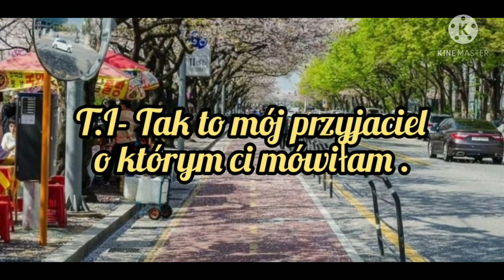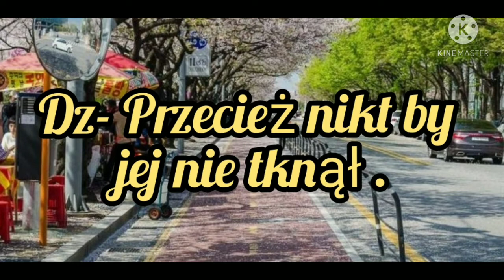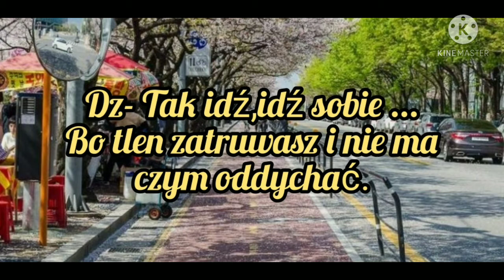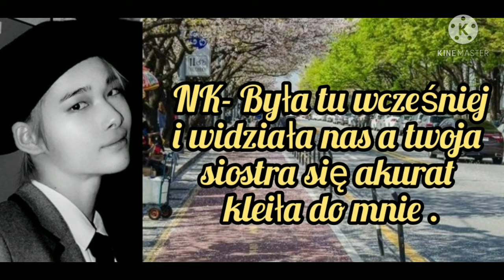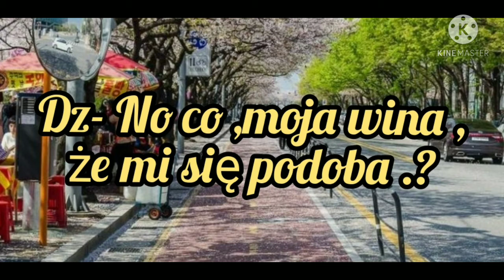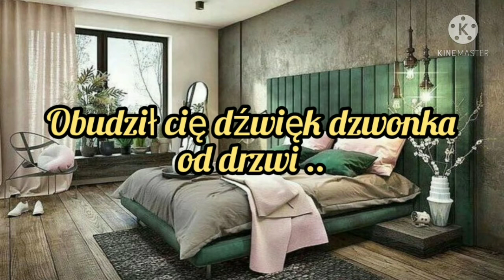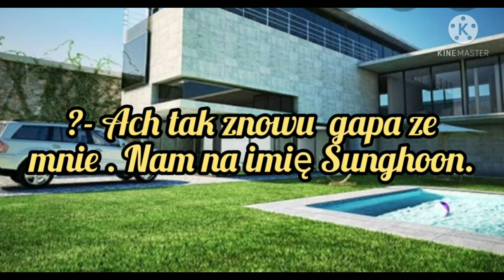Imagine.pl.Enhypen "Jesteś Tylko Moja" odc.4.